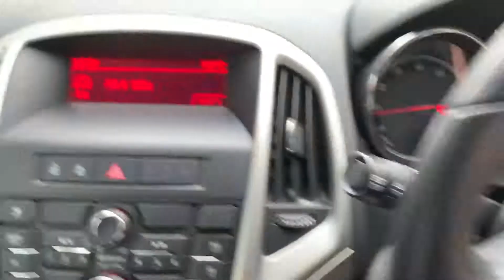Vauxhall Astra 1.4 Petrol 2014